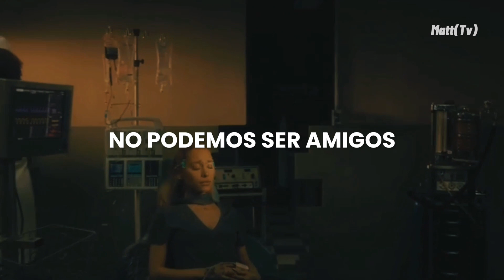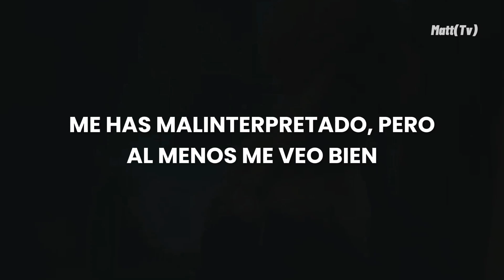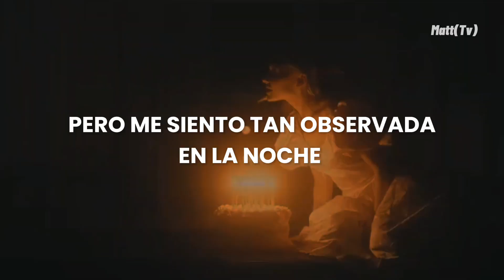Ariana Grande - We can't be friends (Wait for your love) (Español) | Video musical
Ariana Grande - we can’t be friends (wait for your
 love) (Traducida al Español)
Ariana Grande - we can’t be friends (wait for your love) (Letra en Español)
Ariana Grande - we can’t be friends (wait for your love) (Sub Español)
Ariana Grande - we can’t be friends (wait for your love) (Español)

→ Por si quieres escuchar o descargar we can't be friends (Wait for your love)

→ Lyrics:
[Verse 1]

[Verse 2]
Me and my truth, we sit in silence
Mm, baby girl, it's just me and you
'Cause I don't wanna argue but I don't wanna bite my tongue
Yeah, I think I’d rather die

[Bridge]
I don't like how you paint me, yet I'm still here hangin'